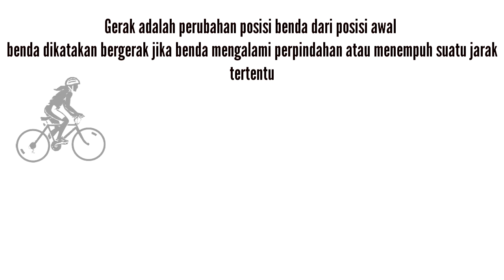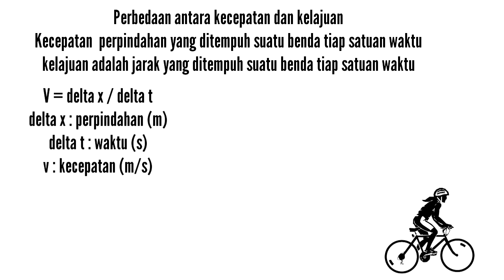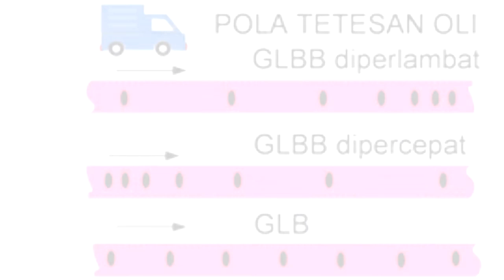Materi & latihan soal gerak lurus (IPA kls 8)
latihan soal gerak lurus